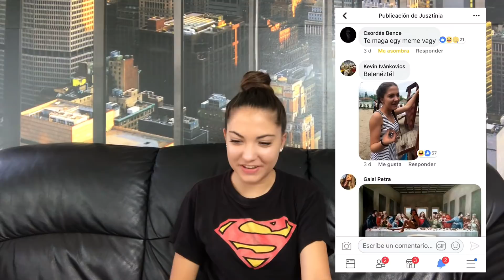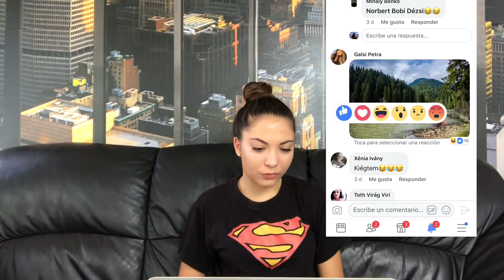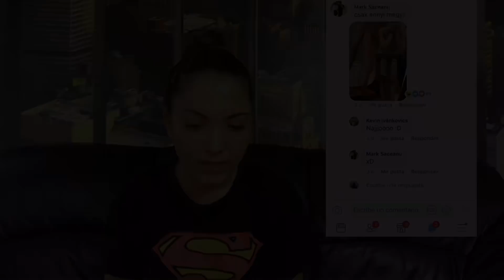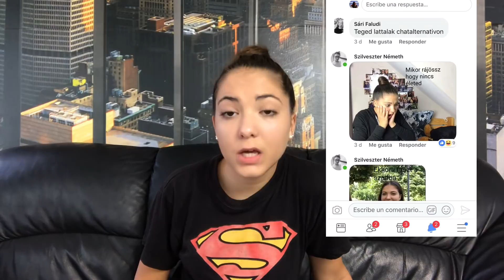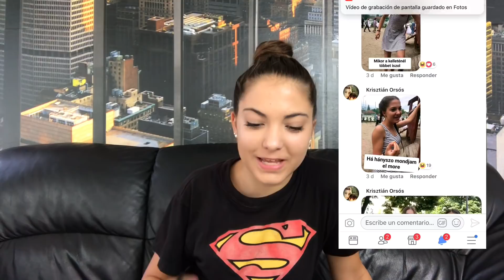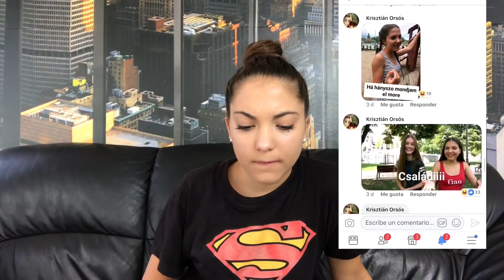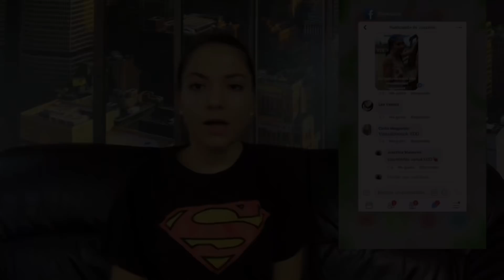MÉMEK RÓLAM? TŐLETEK!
Ha tetszik a videó LIKEOLD 👍🏻
és írj kommentbe hogy milyen videókat szeretnél még látni TŐLEM💓
További elérhetőségeim:
musically: @tinamakovics